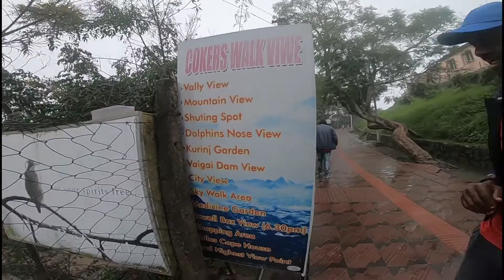coakers walk at kodaikanal,full rainy walk subscribe senvlogs